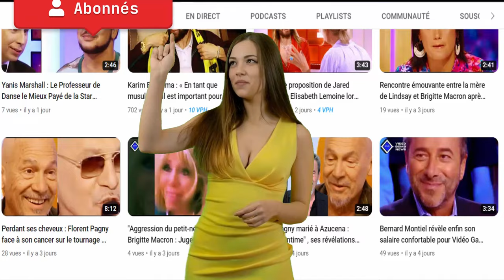Vidéo Les chinois ont ri dans des situations comiques